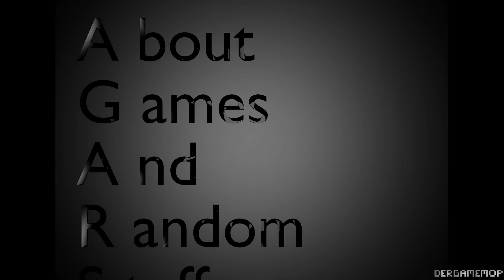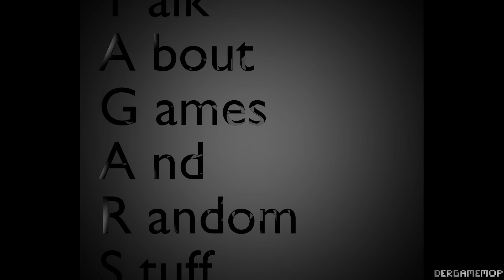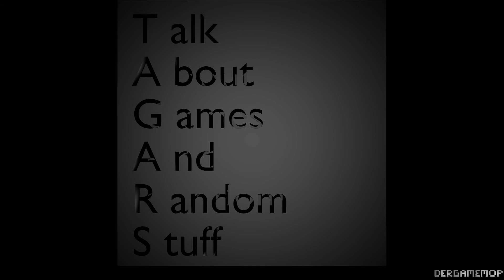TAGARS Podcast - 01 - The Beginning Mopcut (with YouTwiFace) English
The first try of an Podcast with YouTwiFace.

Mopcut means: long pauses, repeated sentences and guessing-sounds removed for a better Listening experience

Sorry for the Simple Videostream, i didnt had enough time for more:-(